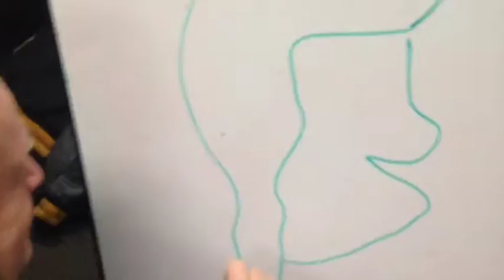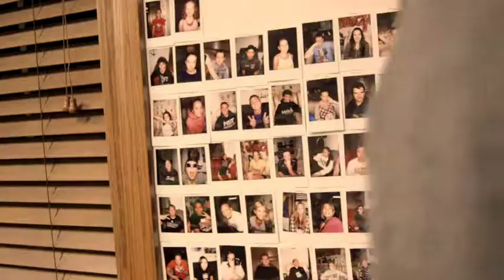2015 Review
A 2k15 Review: As another year draws to a close, here is a video to look back and reflect on some of the things we had done in 2015.
I would personally like to thank all my friend’s and supporter’s, near and far, that have helped make this group as successful as it is. Your prayers, encouragement, advice, and helping hands have been greatly appreciated.

A BIG Thank you to Mark Clemence Lindsey Nicholson & Mr.Neal, this group would not be what it is without you guys.
Thank you also to all the families & the community for your support as well!

Fr.Jimmy, Fr.Jeff & Fr.Ty Thank you for always offering a helping hand, giving advice, & life lessons to not only the teens but I as well. This group and has become much like my family & I'm SO so very much grateful for each person. Thank you all.